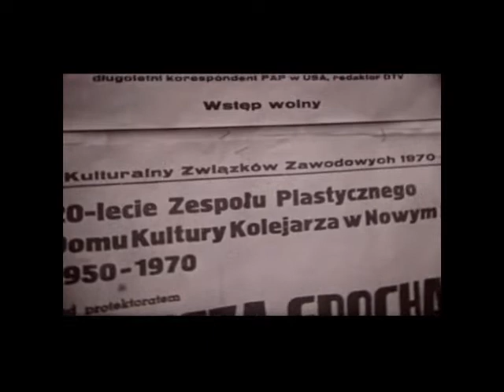Kolejowa Kronika Filmowa 1971 - Nowy Sącz -Dom Kultury Kolejarza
Fragment cyklu "PKP. Kolejowa Kronika Filmowa" udostępnionego w całości przez kanał Bydgoszcz na Taśmie. Tutaj materiał "Amatorska twórczość" z wydania 1/1971 o wystawie w Domu Kultury Kolejarza w Nowym Sączu w 1970 roku z okazji 20-lecia Zespołu Plastycznego DKK.